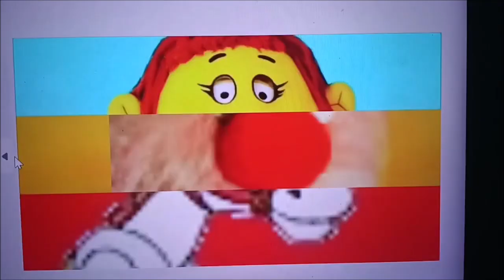Cbeebies Mix And Match Ident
Razzledazzle Tv Series
The Koala Brothers
Charlie And Lola
Mama Mirabelle's Home Movies UK Dub
Gordon The Garden Gnome
Tweenies
Lunar Jim UK Dub
Muffin The Mule
Bits & Bobs
Tikkabilla